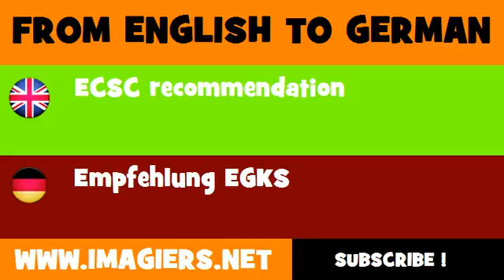FROM ENGLISH TO GERMAN = ECSC recommendation